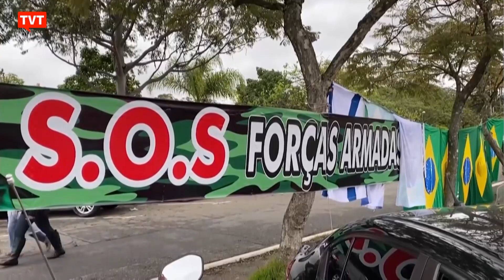Brasileiro não quer mais saber de golpistas, mostra pesquisa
Pesquisa mostra que os brasileiros não aguentam mais os transtornos causados por golpistas que ocupam ruas em frente a quartéis e passam o dia perturbando a vizinhança.